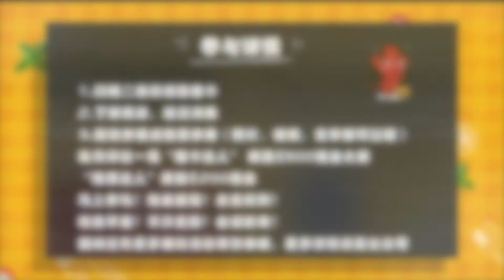2020布里斯班魔卡节宣传片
2020布里斯班魔卡节
给你无限福利
帮你省钱到底
欢迎大家扫描视频最后的画面领取摩卡